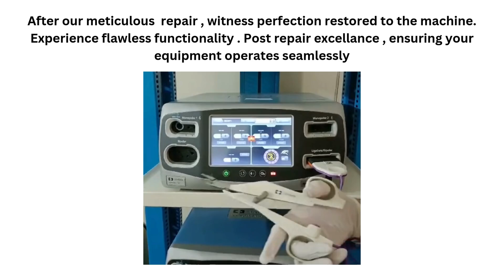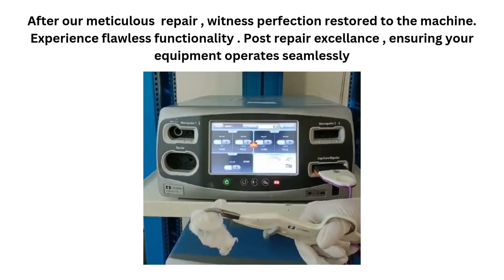Covidien FT10 repair (Error code 232)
Initial Fault : Error code 232
Covidien FT 10 was repaired and the above video is before and post repair video.

Dcads Marketing Pvt. Ltd. India Division :-

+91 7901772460